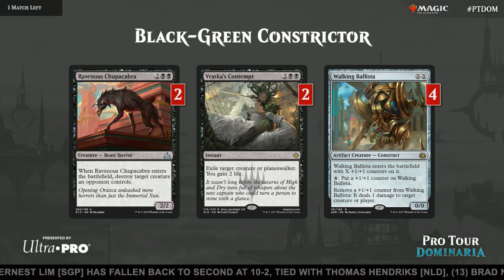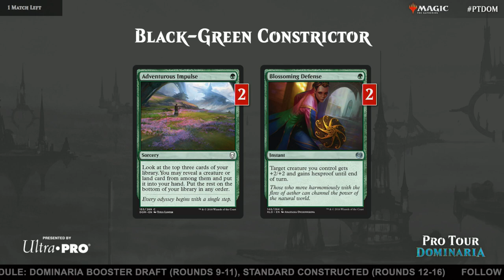Pro Tour Dominaria Deck Tech with Lucas Esper Berthoud: Black-Green Constrictor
Lucas Esper Berthoud made a run at the Top 8 of Pro Tour Dominaria, and he did so with an old Standard standby: Black-Green Constrictor.